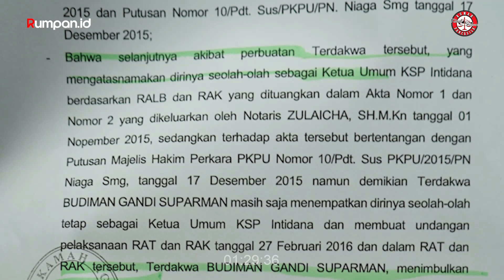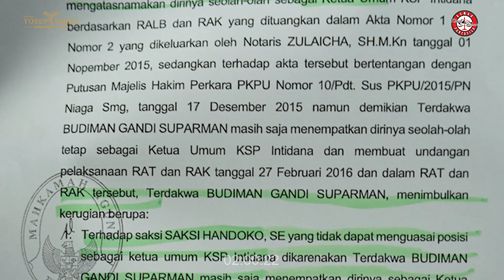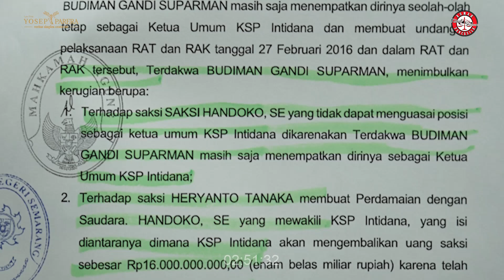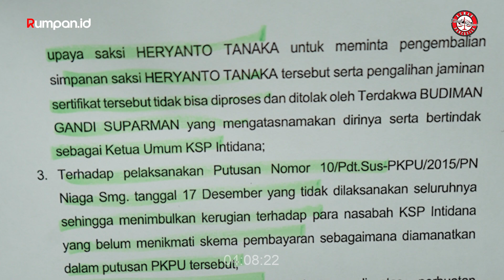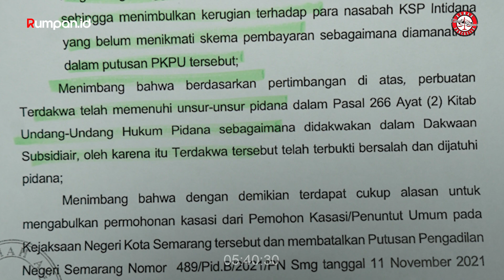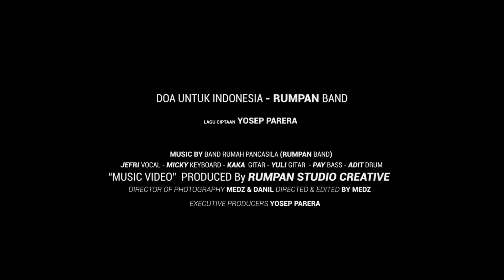Peringatan Keras Untuk Pengurus Tidak Sah Koperasi Simpan Pinjam Intidana ! | Kami Siap Menggugat‼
Salam Pancasila

Hallo sahabat rumah pancasila, kami akan sedikit membagikan pengalaman penanganan hukum yang sedang kami tangani, dalam hal ini mengenai kasus kepailitin Koperasi Simpan Pinjam Intidana, dimana dalam putusan yang inkrah oleh mahkamah agung, koperasi ini dinyatakan pailit dan tentunya keputusan ini dimenangkan oleh Rumah Pancasila dan Klinik Hukum dalam membela hak-hak dari nasabah yang merasa dirugikan oleh KSP intidana.

Oleh karena, melalui video ini Rumah Pancasila dan Klinik Hukum, berharap sesuai dengan keputusan yang sah agar segenap pengurus koperasi intidana saat ini tidak melakukan perbuatan yang melawan hukum dan bertentangan dengan putusan ini, atau kami akan melajutkannya ke meja hukum

Salam Pancasila